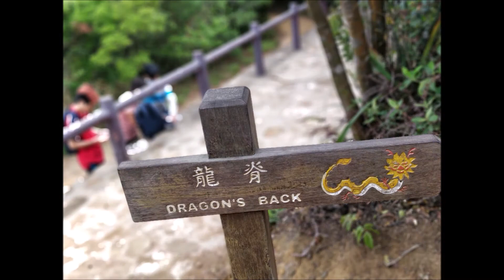香港徑 7 & 8 段 沿途風景 !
風雲 - 仙杜拉